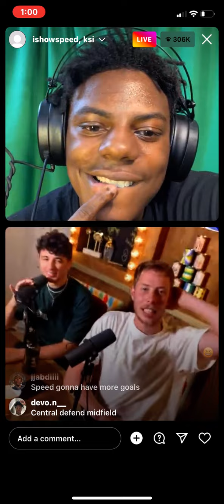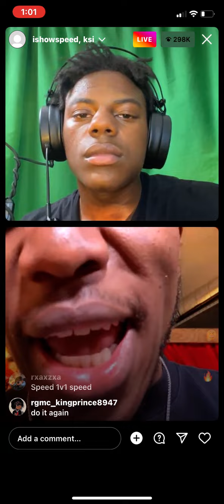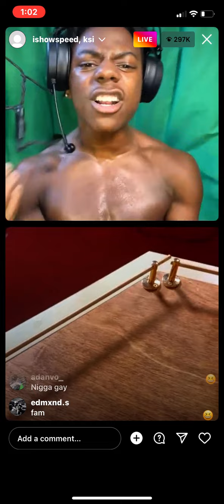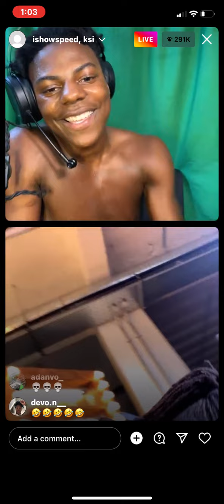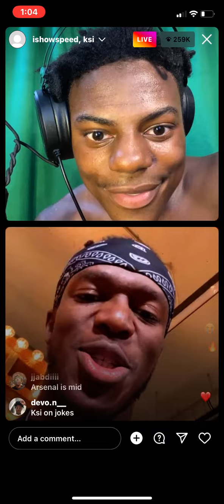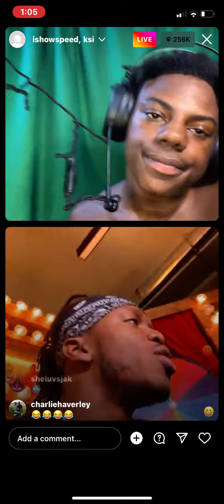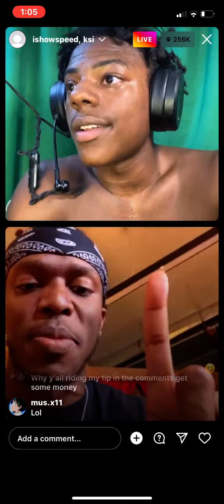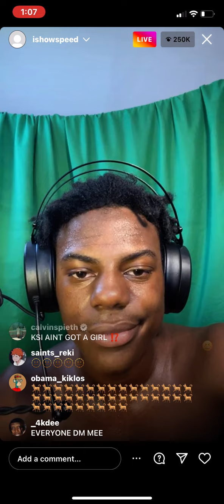and @IShowSpeed full IG live . The funniest IG live ever😂😂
Ksi vs ishowspeed funny IG live 😂